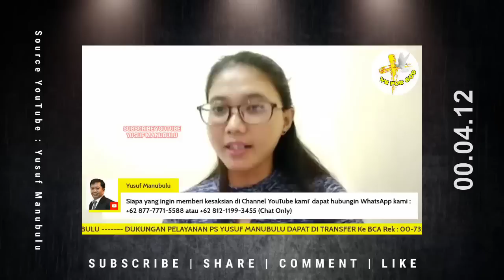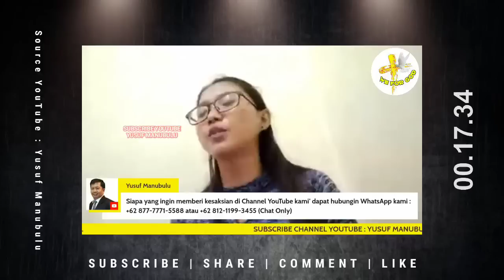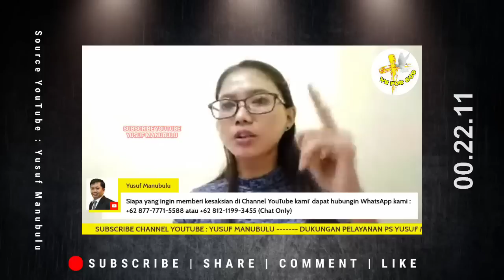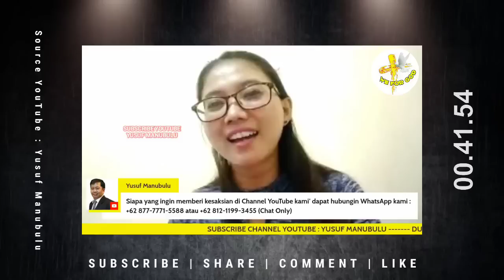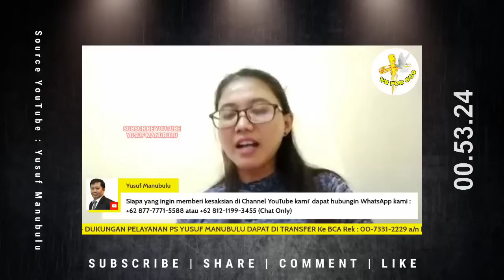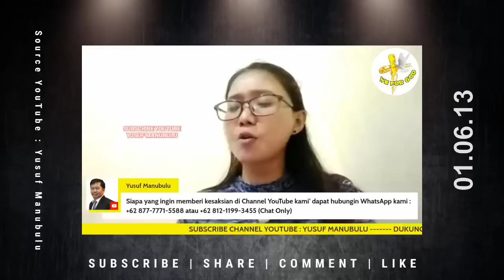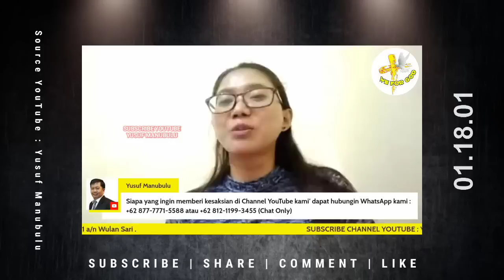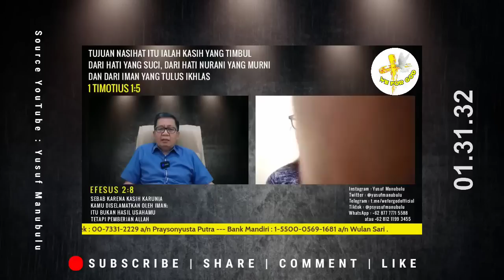MUSLIMAH MURTAD SETELAH MENDENGAR SUARA : AKULAH TUHAN YANG KAMU H1NA DAN TERTAWAKAN❗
Dukungan untuk Pelayanan Ps. Yusuf Manubulu dapat di lakukan melalui :

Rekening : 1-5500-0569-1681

BCA a/n : Praysonyusta Putra
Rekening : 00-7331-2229